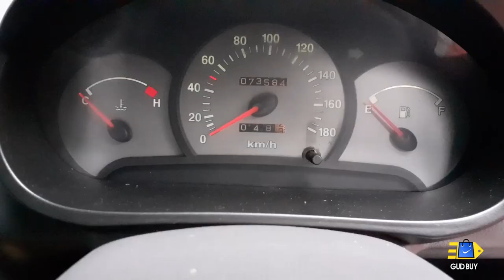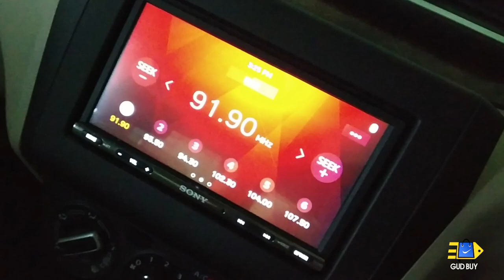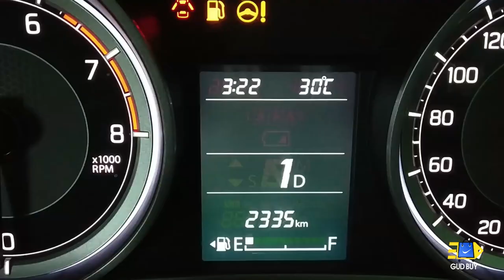Used cars in kottayam, kerala in covid 19 july - augest budget cars for sale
Used cars in kottayam, kerala.
വാഹനങ്ങള്‍  വേണ്ടവര്‍ വിളിക്കുക.
New stock -
maruti 800 a/c - rs 60000
Alto 800 Lxi - rs 295000
Ertiga 2019 Ldi - rs 840000

keecheril autos, Ettumanoor - Pala Road. Kottayam
ഇന്നോവ മുതല്‍ വാഹനങ്ങള്‍ അടുത്ത എപ്പിസോഡില്‍...